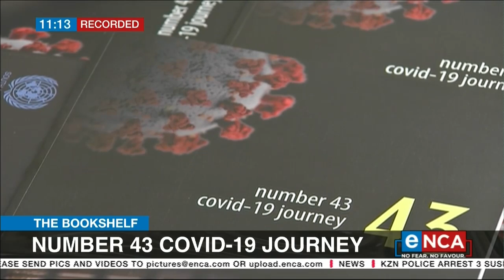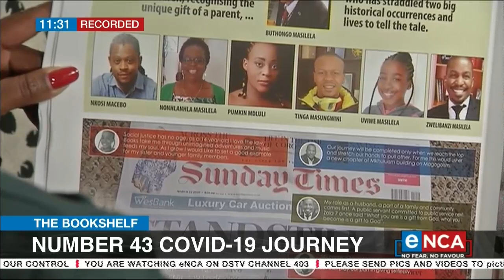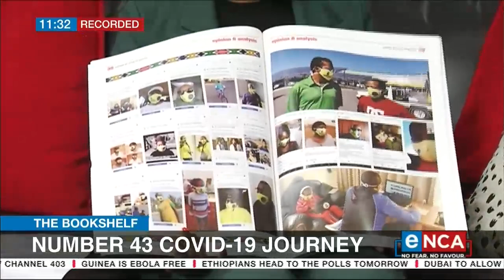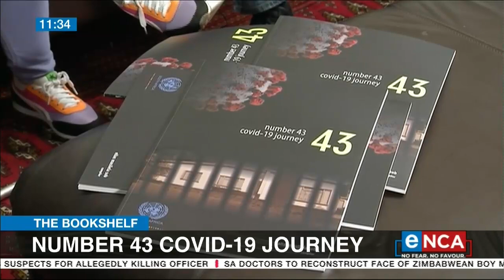The Bookshelf | Number 43 Covid-19 Journey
They say a family that prays together, stays together. In this episode of The Bookshelf on eNCA, Masego Rahlaga speaks to a family that not only prays together but also writes together. They published a book called ‘Number 43 Covid-19 Journey’, which documents what they went through when South Africa went under hard lockdown in March 2020. eNCA Courtesy